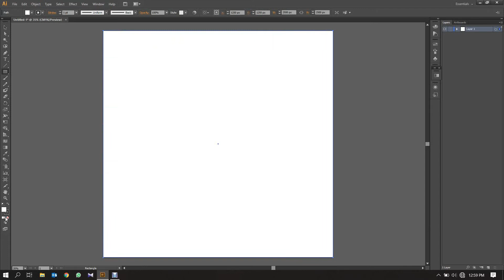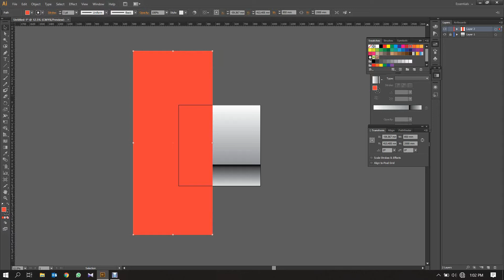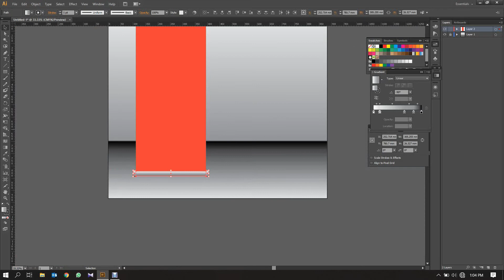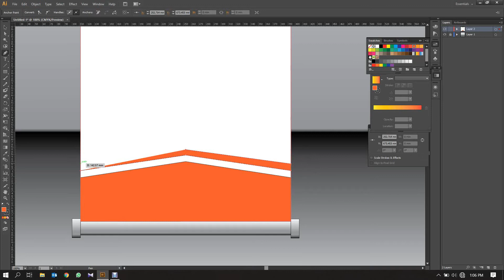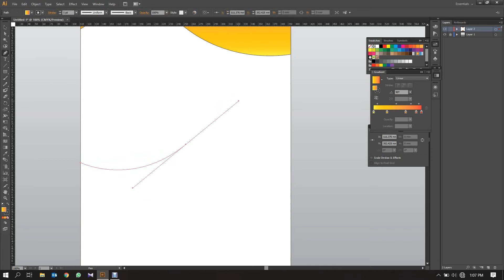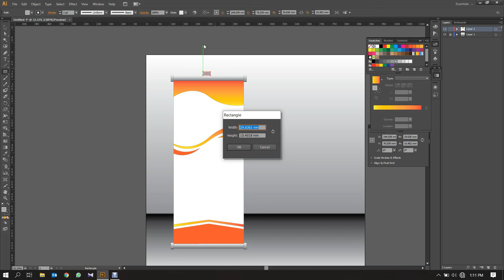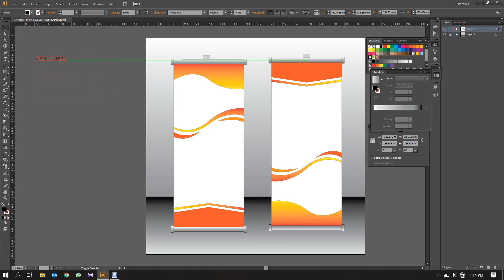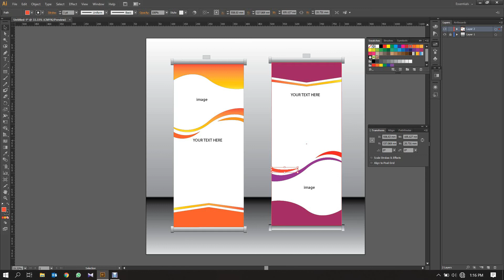How to create a Roll up banner/illustrator Tutorial.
Let's make a Roll up banner.